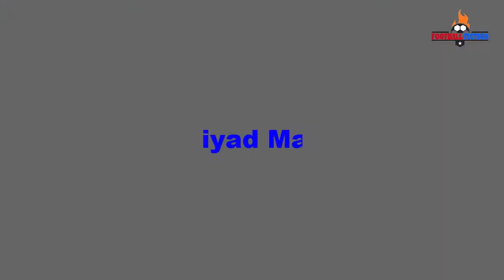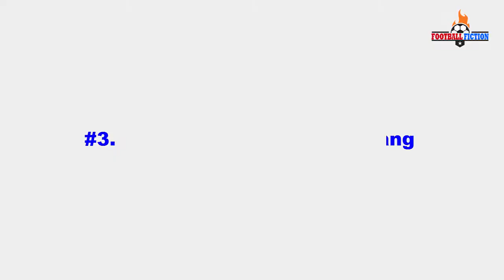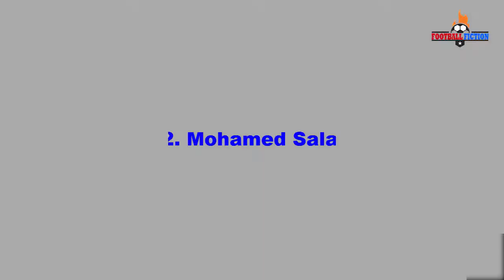Top 5 best African players around the world in 2020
Best Footballer From EVERY Country in Africa.

Some of the best African players in recent history have graced Europe from George Weah to Samuel Eto’o. The list is endless, Many football greats, including Didier Drogba and Yaya Toure, continue to impact on the sport to this day.
So here we give you the Top 5 best African players around the world.
#5. Riyad Mahrez's best goal,  Riyad Mahrez football skills. Manchester City player.
#4. Kalidou Koulibaly is a best defender.  Kalidou Koulibaly football skills.
#3. Pierre-Emerick Aubameyang's best goals in the premier league. Pierre-Emerick Aubameyang football skills. arsenal player.
#2. Mohamed Salah's best goal at the premier league. Mohamed Salah football skills. Liverpool player.
#1. Sadio Mane's best goal at the UEFA Champions League, Sadio Mane football skills.